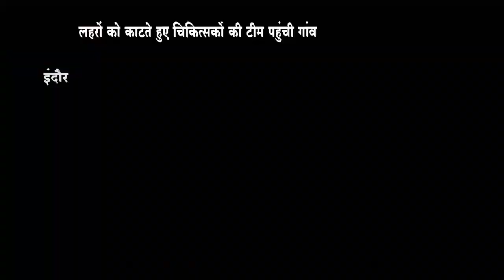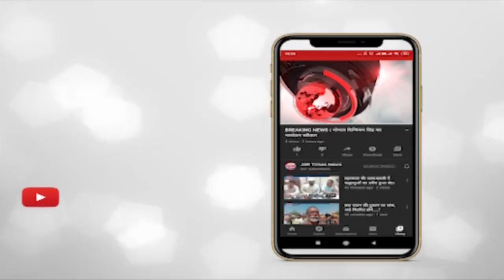इंदौर - तेज बारिश के बीच दिखा बॉलीवुड फिल्म सा नजारा।